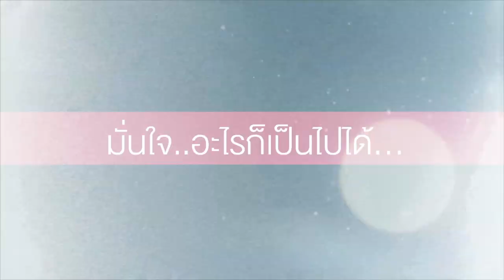Leena Ep003 Rev.003